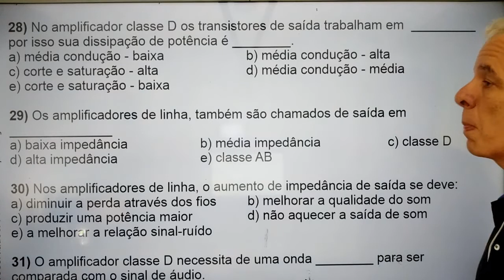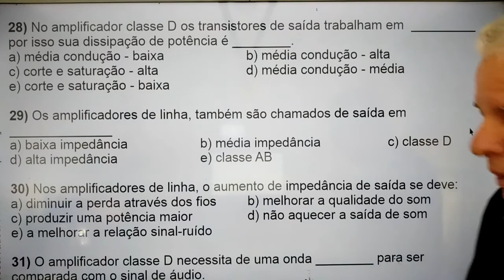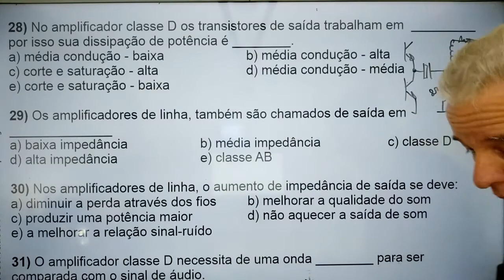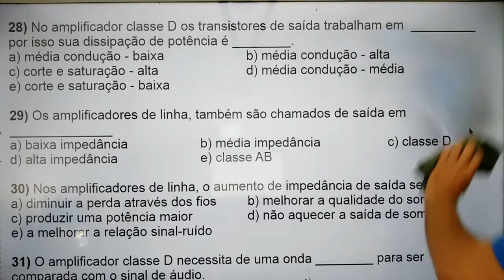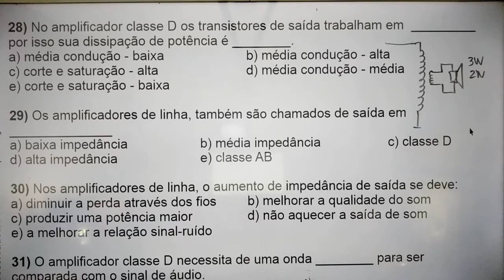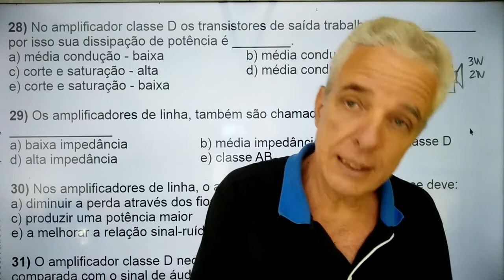ANÁLISE DE FUNCIONAMENTO DE AMPLIFICADOR DE LINHA - SOM AMBIENTE